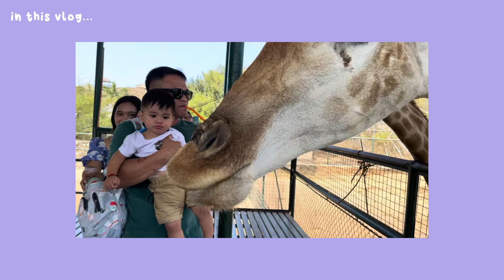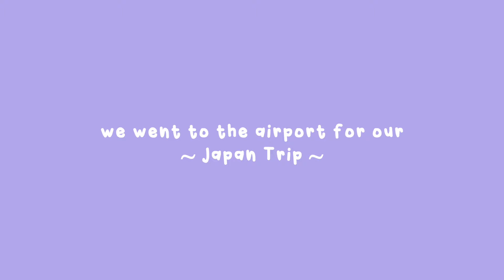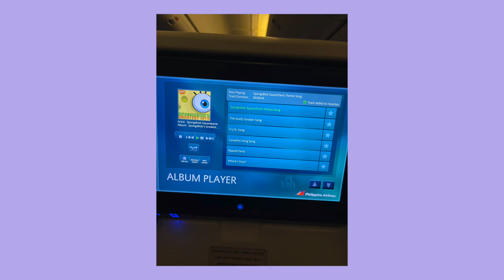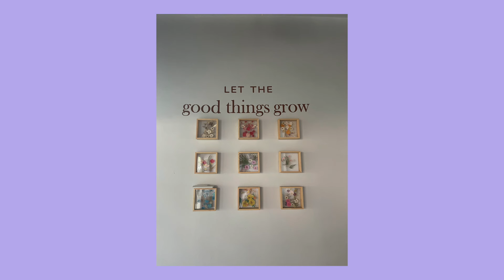MABUHAY PHILIPPINES!! | Travel Vlog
YES THIS VLOG WAS FROM LAST YEAR AND YES I FINALLY GOT AROUND TO EDITING IT!! PLS ENJOY :D
STAY PLUR YOUTUBE ♡

♫ dank tunes that i use ♫
Song used in vlog:
neko atsume bgm
acnh bgm (3AM, 9AM, 12PM, 10PM)

Also, no revenue is made off of this video by me personally, but may be monetized by the company / creator of the song.